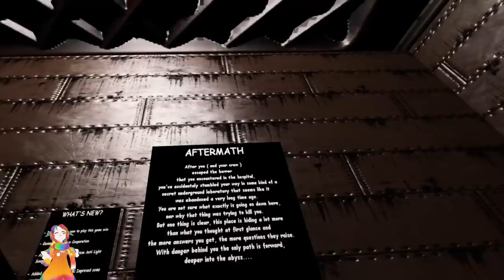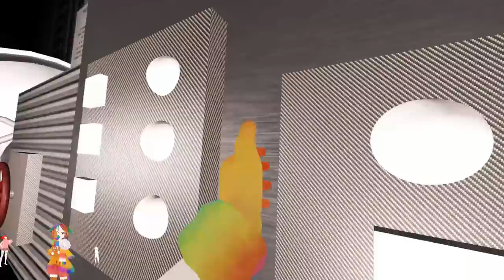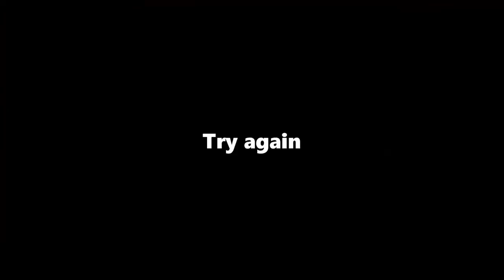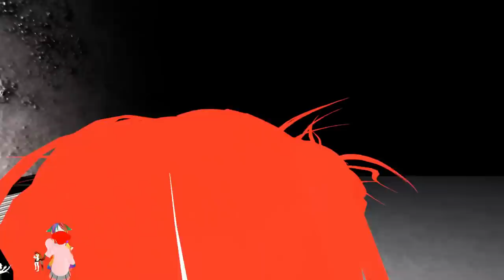[VRChat] The Naddition Crew gets lost in a maze of horror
Naddition and his crew visit a vrchat horror map